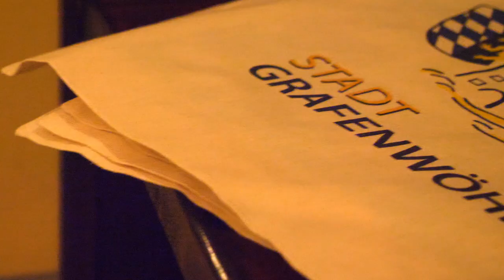Grafenwoehr Restaurant Xmas Gift Shop: Zoiglstube Zum Adler!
Check out your local Grafenwoehr restaurant and beer pub - Zoiglstube Zum Adler.  This restaurant is known for their unique Zoigl beer which can only be brewed in 6 cities throughout Bavaria.

Due to Corona, the restaurant has created a Xmas gift shop where you can buy limited edition Xmas mugs and other local treats.  You can also grab some homemade sausage & sauerkraut to go which I highly recommend!

30 Things you MUST KNOW before PCSing to Germany with the US military